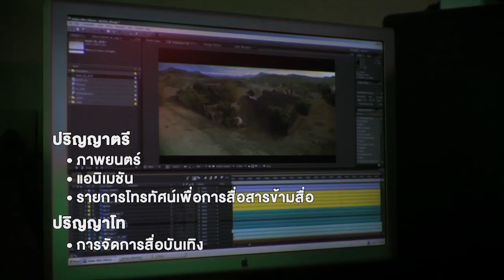ห้องเรียนการแสดง @Home Ep.24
หลังจากเรียนกับครูน้องจบไปแล้ว แต่เรายังต้องอยู่บ้าน “หยุดเชื้อ เพื่อชาติ” กันอยู่ เราจึงนำเสนอ “เคล็ดลับการแสดงจากนักแสดงมืออาชีพ” ให้ทุกคนได้เรียนรู้กันต่อเนื่องอีกจนถึงสิ้นเดือนเมษายนนี้เลย วันนี้พบกับ ฟิล์ม-ฉัตรดาว สิทธิผล

ออนไลน์เวลา 16.00 น.
ทาง
- เว็บไซต์สถาบันกันตนา ที่
- เฟซบุ๊กแฟนเพจ Kantana Institute ที่
- เฟซบุ๊กแฟนเพจ Kantana Training Center ที่

ไลน์ไอดี KantanaTraining

สนใจสมัครเข้าเรียนสถาบันกันตนา ติดต่อ